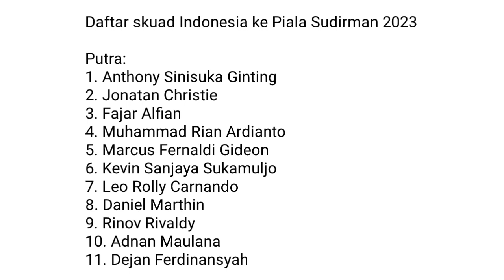🔴 TELAH RESMI DIUMUMKAN! Inilah Pasukan Khusus Indonesia Buat Ajang Piala Sudirman Cup 2023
Telah dirilis, Pasukan lengkap Tim Indonesia di Piala Sudirman 2023 telah diumumkan oleh PBSI. Ganda campuran Dejan/Gloria resmi ikut dipanggil dalam skuad.

Piala Sudirman 2023 akan berlangsung di Suzhou, China pada 14 hingga 21 Mei 2023. Indonesia berusaha untuk mengklaim gelar juara yang terakhir kali diraih pada tahun 1989.

Dejan/Gloria sebelumnya tidak masuk skuad untuk Piala Sudirman 2023. Amri Syahnawi sebelumnya ada dalam skuad ini, namun kini Dejan/Gloria mengambil tempat tersebut.

Rionny Mainaky selaku Kepala Bidang Pembinaan PBSI menuturkan bahwa Indonesia akan diperkuat oleh para pemain terbaik untuk meraih gelar juara. Dia pun optimistis skuad ini bisa meraih gelar juara.

"Dengan diperkuat para pemain terbaik di masing-masing sektor, kami optimistis tim bulu tangkis Indonesia akan mampu berbicara banyak dan memboyong Piala Sudirman yang sudah begitu lama kita nantikan bersama," Kata Rionny Mainaky.

"Kami bertekad ingin juara dan memboyong kembali Piala Sudirman yang pertama kali dan terakhir direbut Indonesia pada tahun 1989. Karenanya, kami harus datang ke China dengan kekuatan terbaik dan terkuat yang kita miliki," tegas Rionny

Rionny juga merasa percaya diri dengan kualitas para pemain yang dipanggil. Dia pun meminta doa kepada masyarakat Indonesia agar skuad ini bisa memberikan hasil terbaik di Piala Sudirman 2023.

Nah berikut Daftar skuad Indonesia ke Piala Sudirman 2023

Putra:
1. Anthony Sinisuka Ginting
2. Jonatan Christie
3. Fajar Alfian
4. Muhammad Rian Ardianto
5. Marcus Fernaldi Gideon
6. Kevin Sanjaya Sukamuljo
7. Leo Rolly Carnando
8. Daniel Marthin
9. Rinov Rivaldy
10. Adnan Maulana
11. Dejan Ferdinansyah

Putri:
1. Gregoria Mariska Tunjung
2. Putri Kusuma Wardani
3. Apriyani Rahayu
4. Siti Fadia Silva Ramadhanti
5. Ribka Sugiarto
6. Lanny Tria Mayasari
7. Pitha Haningtyas Mentari
8. Nita Violina Marwah
9. Gloria Emanuelle Widjaja